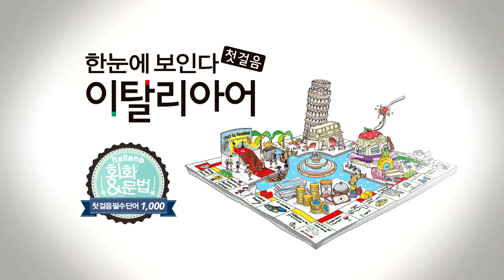한눈에 보인다 - 이탈리아어 첫걸음 Chap.4 | 문장 만들기(나를, 너를, 우리를) | 따라 말하기